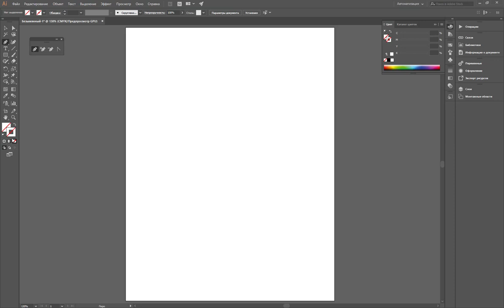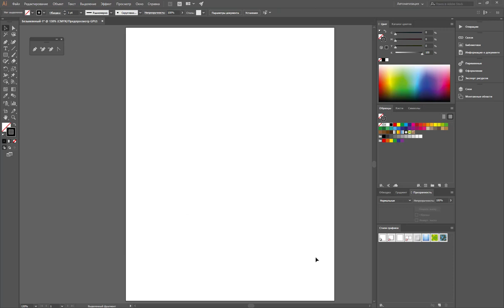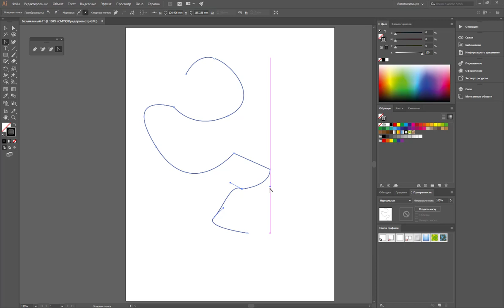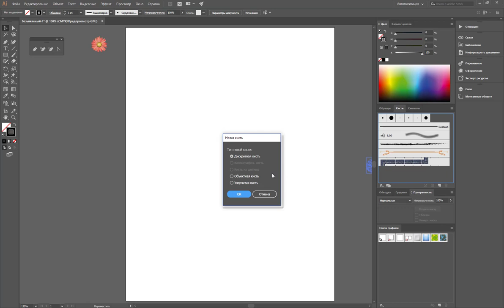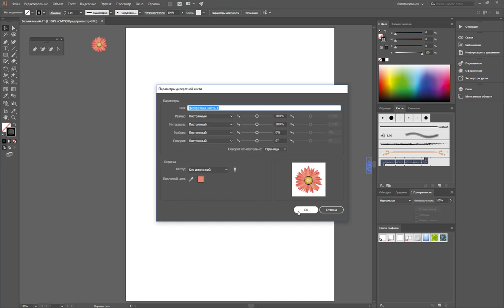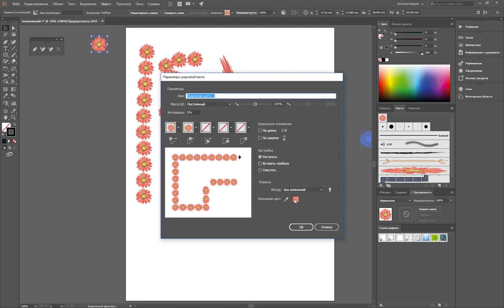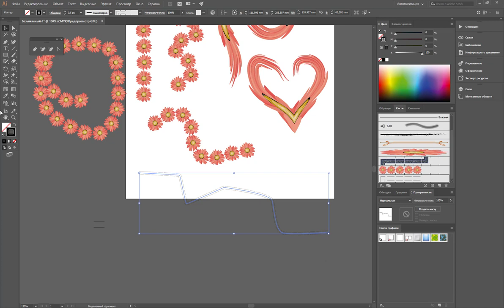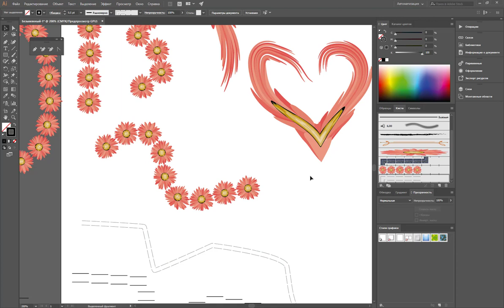Артур Кисти и Перо